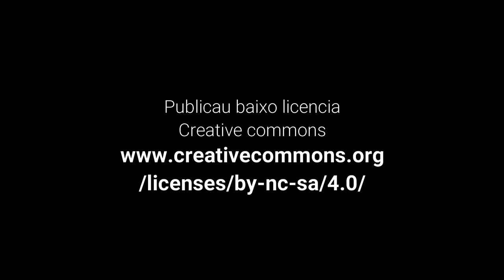La raboseta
¡Quiquiriquiiiií! ¿Qué fas astí?

Áccesit en la categoría A del Certamen de jóvenes realizadores del 36 Festival Internacional de Cine de Valencia Cinema Jove (2021).